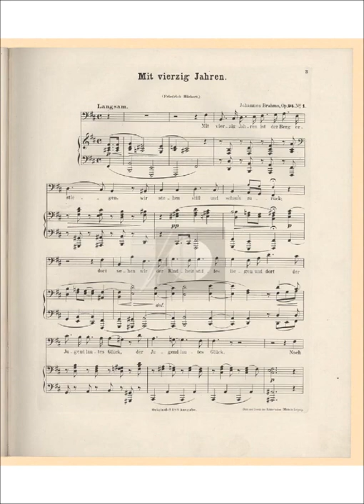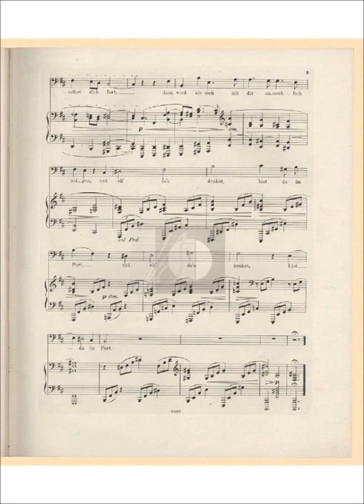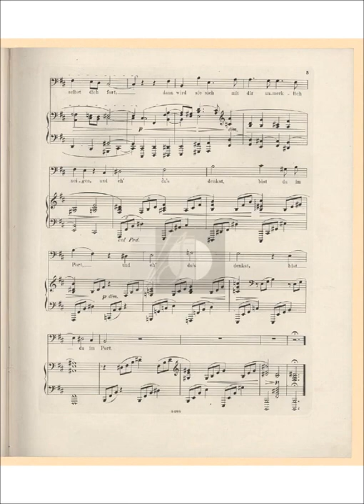Brahms, mit vierzig Jahren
.und eh du's denkst, bist du im Port...-Wein!! ;-)